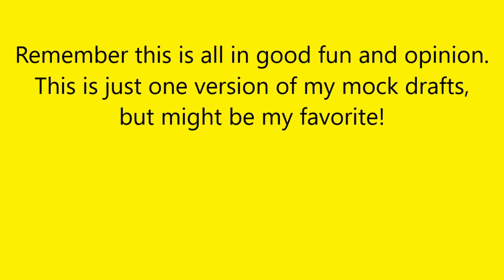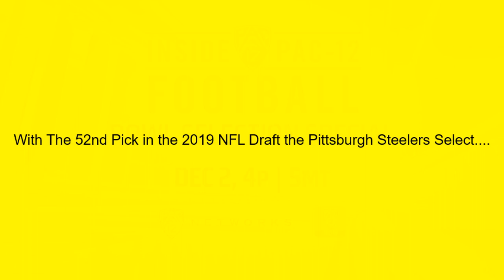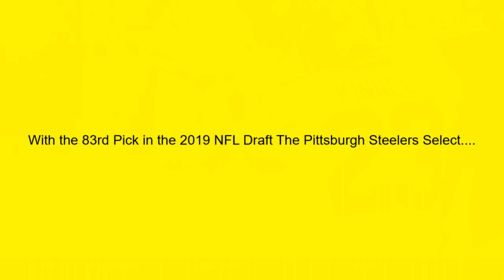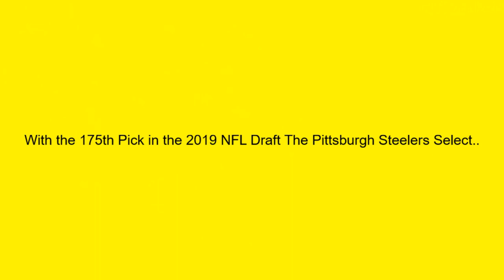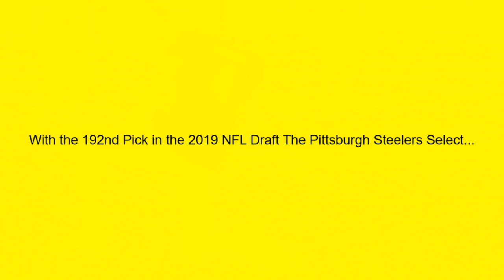2019 Pittsburgh Steelers 7-Round Mock Draft Version 1.0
Just a little 7 round mock draft I was messing with earlier, one of many. Enjoy!  More to come!